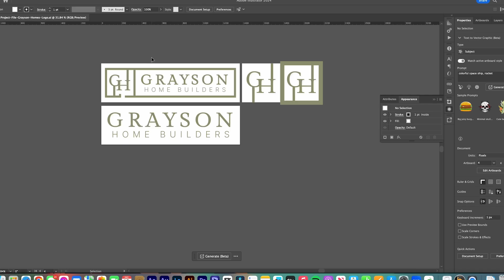Your Go-To Strategic Marketing Partner in South Carolina - Stoney Digital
Discover why Stoney Digital is South Carolina's go-to strategic marketing partner! With six years of experience helping businesses grow and thrive, we specialize in delivering tailored marketing solutions that drive real results. From video production and digital advertising to brand identity and SEO, our full-service agency is dedicated to taking your business to the next level. Watch to learn how we can partner with you to elevate your brand, connect with your audience, and achieve your business goals. Ready to turn your vision into reality? Let’s get started